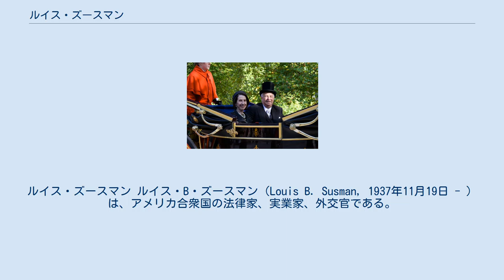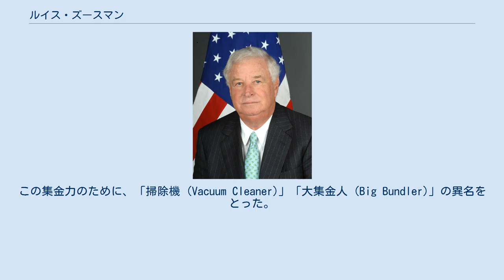ルイス・ズースマン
ルイス・ズースマン ルイス・B・ズースマン（Louis B. Susman, 1937年11月19日 - ）は、アメリカ合衆国の法律家、実業家、外交官である。
 2009年10月13日、信任状を捧呈しバッキンガム宮殿から戻るズースマン夫妻 アパレル会社のオーナーの息子として出生。
1959年にミシガン大学文学部卒、1962年にセントルイス・ワシントン大学ロー・スクールで法学修士修了。
1962年からミズーリ州セイント・ルイスで弁護士業を営んでいたが、1989年に投資銀行「ソロモン・ブラザーズ」に移った。
1998年に同社がシティグループの傘下に入った後も重用されたが、2009年に引退した。
引退時の役職は、シティグループ・グローバル・マーケッツ社の副会長であった。
 1972年から1982年まで民主党全国委員会に在籍するなど、長年民主党を支持しており、同党の候補（オバマを含む）の選挙資金を調達してきた。
この集金力のために、「掃除機 (Vacuum Cleaner)」「大集金人 (Big Bundler)」の異名をとった。
 バラク・オバマ大統領によって在イギリスアメリカ合衆国大使に指名され、2009年7月10日に上院によって承認された。
これについて、「大統領選における資金協力の見返りになされた論功行賞人事である」と報道された。
2009年10月13日、バッキンガム宮殿にてイギリス女王エリザベス2世に信任状を捧呈した。
 2013年、退任。